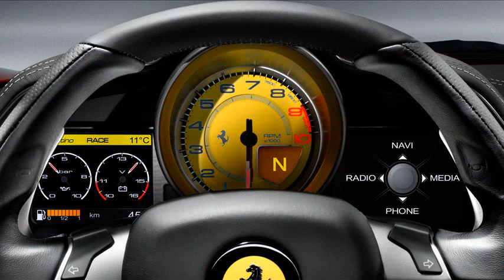ferrari 458 italia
ferrari 458 italia vs lamborghini aventador
2010 ferrari 458 italia
ferrari 458 italia top gear
ferrari 458 italia price
ferrari 458 italia spyder
ferrari 458 italia sound